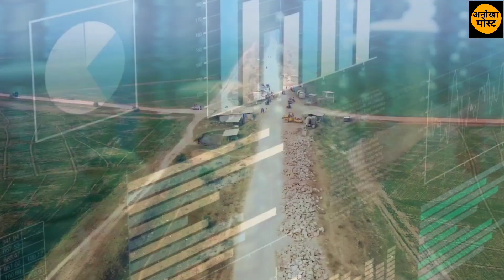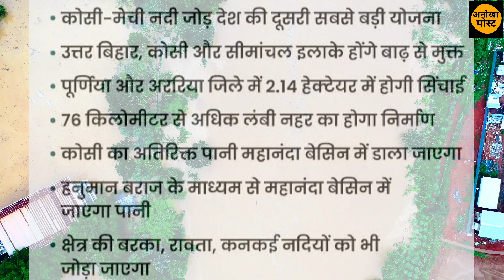बिहार की 10 जबरदस्त परियोजनाएं जिसे केंद्र से परमिशन नहीं मिल रहा | anokha post